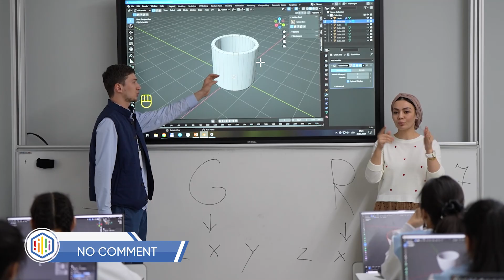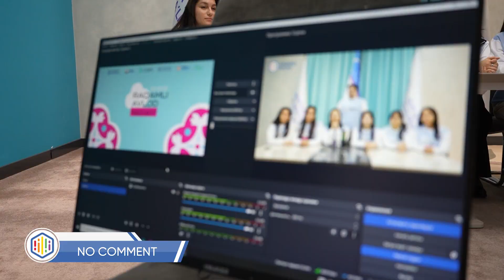“Raqamli avlod qizlari-2024” | Digital Generation Uzbekistan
✅ Toshkent shahrida bo’lib o’tayotgan “Raqamli avlod qizlari-2024” Respublika tanlovi jarayonlaridan videolavha.

➖ Ma’lumot o’rnida, mazkur tadbirda ayni damda 200 nafarga yaqin qizlar offlayn, 3000 nafarga yaqin qizlar esa onlayn ta’lim olishmoqda.